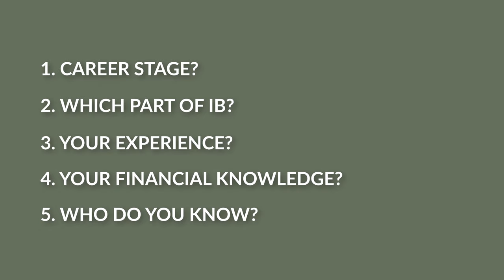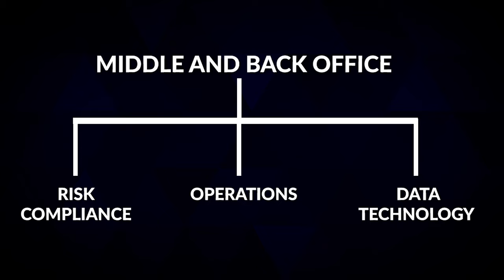Does the CFA get you into Investment Banking?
Does the CFA help you get into investment banking? Watch to find out.

TIMESTAMPS

00:00 - Intro
00:50 - Career stage
01:57 - Which part of IB?
03:45 - Experience
05:03 - Networking
06:17 - Financial knowledge